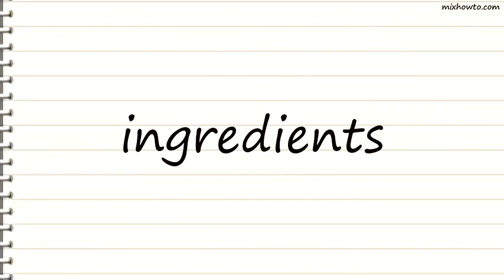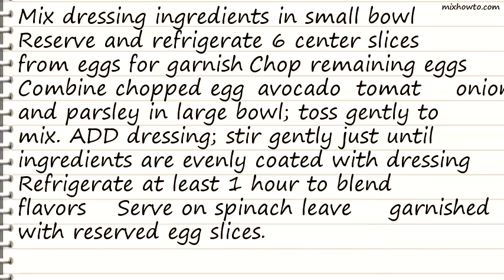Recipe Tomato & Avocado Egg Salad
INGREDIENTS:
-Salad: 6 hard-cooked eggs, sliced
●2 avocados, chopped
●1/4 cup chopped fresh parsley or cilantro
●Spinach or lettuce leaves
●Dressing:
●1/4 teaspoon hot pepper sauce